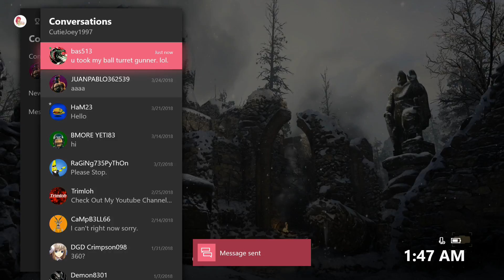Call of Duty WWII Online Gameplay #46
Multiple Ball Turret Gunners in one video! They said "Ball Turret Gunner inbound! Targets are Confirmed!" Enjoy!